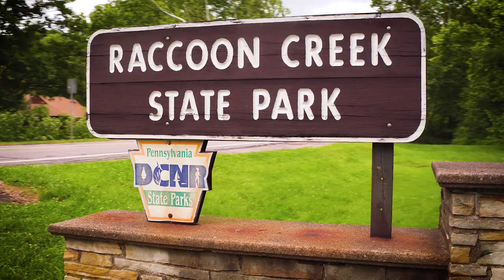Raccoon Creek State Park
A centrally located 101-acre lake with an accessible fishing pier allows anglers to seek a number of fish species, including Brook and Rainbow Trout that are stocked and found both in the lake and feeder streams. The lake also has a 500-foot, accessible sand/turf beach that is open daily from late-May to mid-September.  It provides opportunities for active recreation as well as passive activities such as photographing and viewing waterfowl and other species of wildlife.  Raccoon Lake has two boat launches and 48 mooring spaces (electric motors only).  A boat rental is open from the first day of trout season until mid-October and has canoes, rowboats, kayaks, hydro-bikes, in addition to bait and tackle, refreshments and firewood for sale.   A food concession is located at the beach area and is open from Memorial Day weekend to Labor Day weekend. Activities at the park include boating, fishing, swimming, picnicking, camping, modern cabin rentals, organized group camping, backpack camping, bicycling, cross country skiing, hiking, bridle trails, winter activities and hunting.  Features include historical Frankfort Mineral Springs, historical Kings Creek Cemetery, Wildflower Reserve with nature center and 44 miles of trails available throughout the park including a 20-mile backpack loop trail.  Modern camping available mid-April, through mid-October.  Modern cabins and primitive camping available year round.